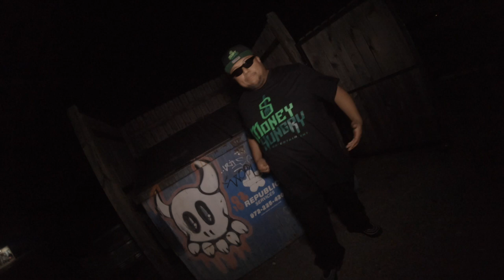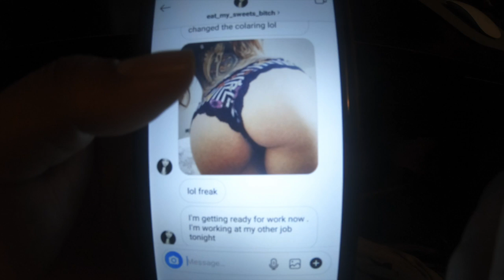Peace Pipe Freestyle x DohBoy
Artist: DohBoy
Record Label: Money Hungry Entertainment
Directed by DohBoy
Produced by DohBoy
Shot by Benny Belafonte
Money Hungry Entertainment Production
Amazon Music
SC: dohboy.214